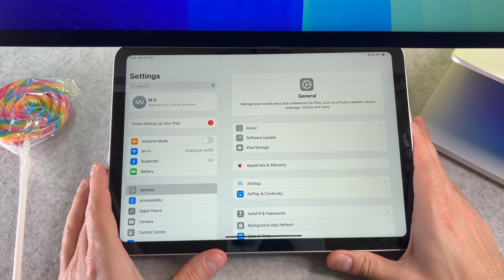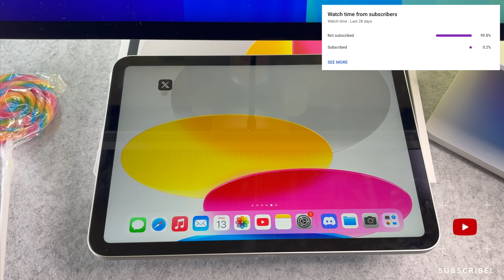How to Change the Wallpaper on the iPad 11th Generation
The How to Change the Wallpaper on the iPad 11th Generation video finally arrived to the channel!

00:00 - Intro
00:09 - iPad 11 change wallpaper

I hope you will enjoy this iPad 11 change wallpaper video and I hope you will learn something new.